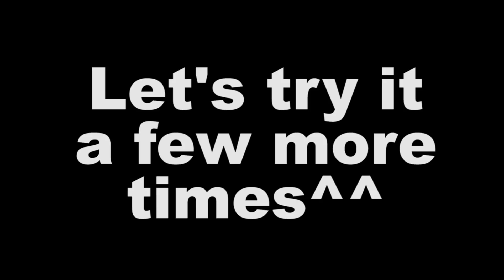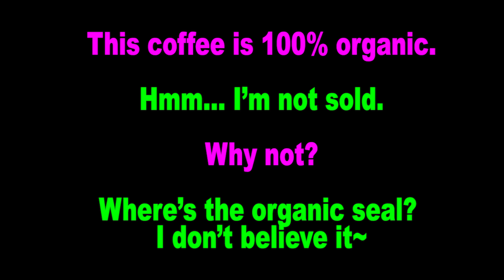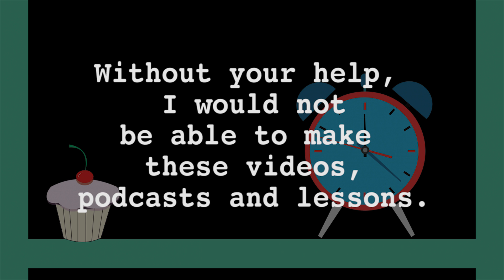Learn English: Daily Easy English 1217: I'm not sold.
Today's E-cubed: I’m not sold
This coffee is 100% organic.
Hmm… I’m not sold.
Why not?
Where’s the organic seal? I don’t believe it~